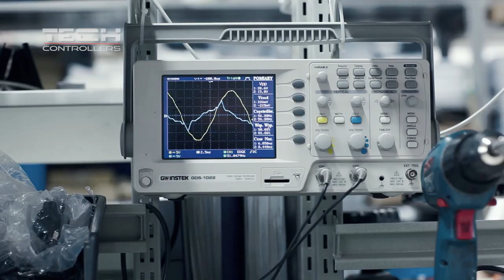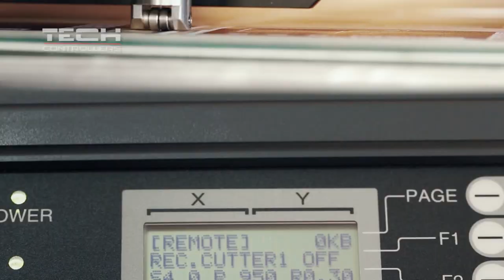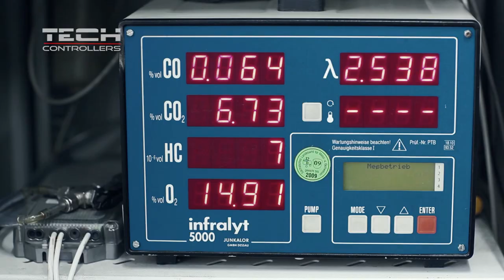Tech - sterowniki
Nowy film dla największej Polskiej firmy TECH, która zajmuje się produkcją mikroprocesorowych urządzeń elektroniki użytkowej. Dziś ich produkty możemy spotkać w większości Polskich domów a nowatorskie rozwiązania pozwalają sterować urządzeniami przy pomocy telefonów komórkowych.